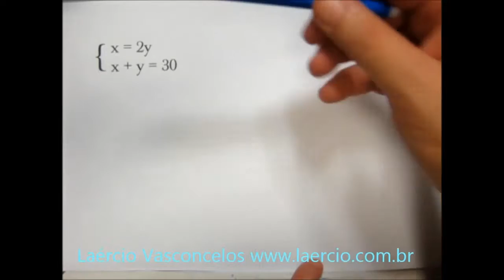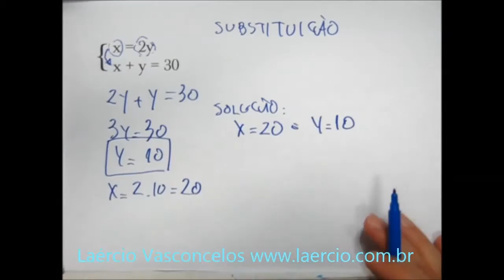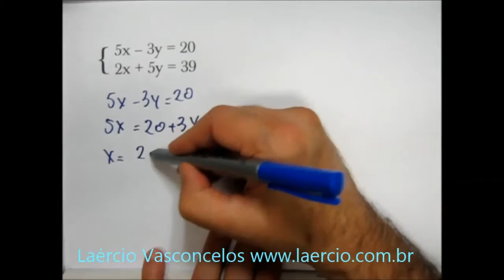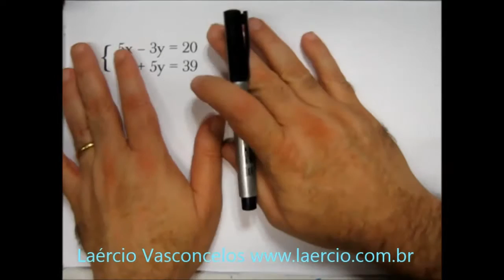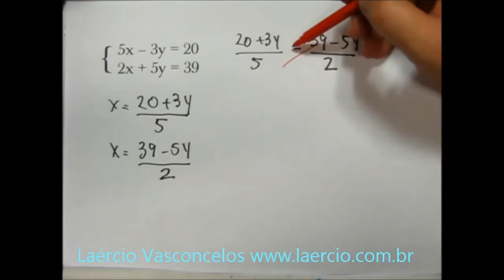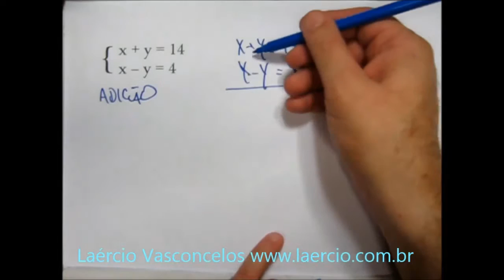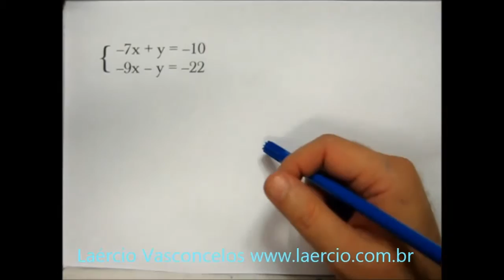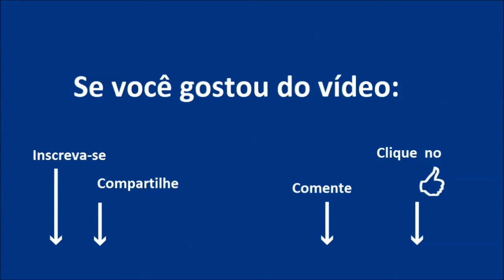Aula Matemática Álgebra cap 09 01 Sistemas de Equações do 1o grau – Colégio Naval, EPCAr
Questões de Matemática Colégio Naval EPCAr Colégio Militar